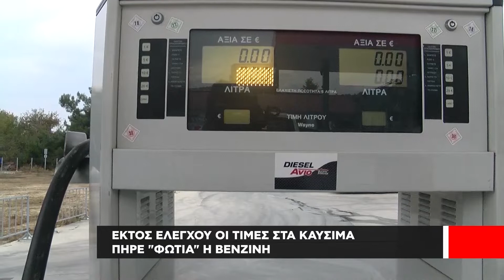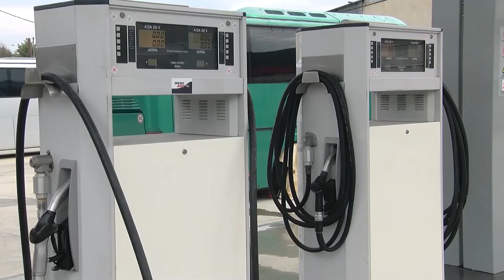Από σήμερα νέα αύξηση στις τιμές των καυσίμων